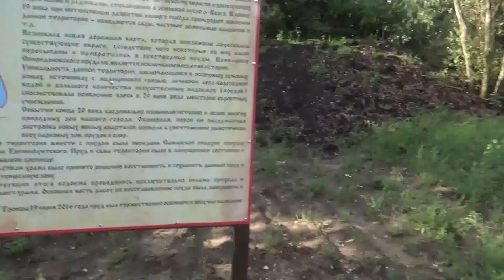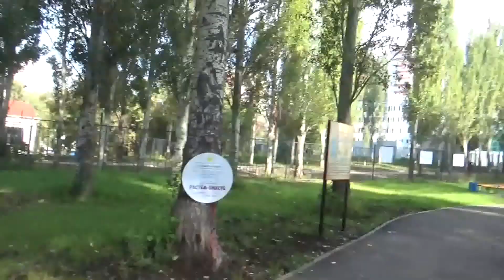Vlog бандитов-инвалидов| Спорт для инвалидов|Настольные спортивные игры|Профилакторий Волжанка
В Самаре среди инвалидов Советского района прошел турни по настольным спортивным играм: Джаколло и Шаффелборд.
Состязания состоялись 5.09.16 на базе профилактория Волжанка.
Игры и их возможности можно посмотреть на сайте Федерации Настольных Спортивных Игр России
Присоединяйтесь!
Глафира Абрамовна плохого не посоветует!